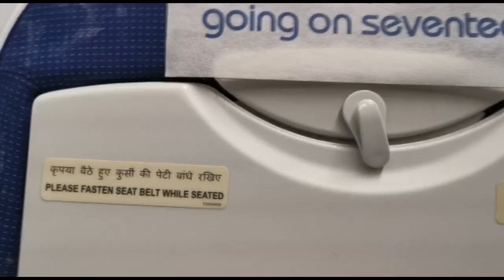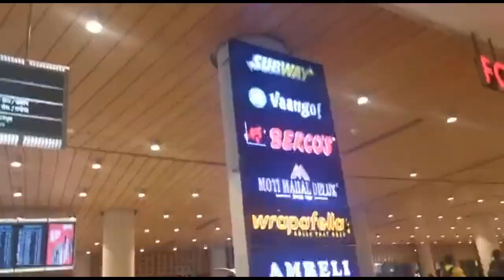घर वापसी 🏡 | Ras Al Khaimah To Bhopal Via Mumbai | aamchi_mumbai | Yajat Vats : The Vlogger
Hello Guys,
This Is Yajat And welcome back to Yajat Vats : the Vlogger. Today In this Video I am going to take Ras Al Khaimah To Bhopal Via Mumbai. This was end of my international journey started from Ras Al Khaimah. I spent 3 hrs in Aamchi Mumbai airport as 1 hr it took for immigration and other processes shared in video so you can check. I was feeling sad while leaving Ras Al Khaimah & Mumbai. I promise you to Make Video on Tourist Places of Mumbai and visit Dubai again for covering remaining places...